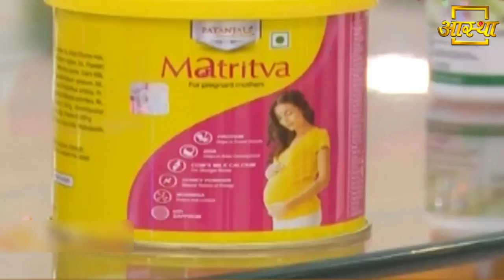गर्भकाल के समय जरूर करें इसका सेवन || Acharya Balkrishna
Definitely use it during pregnancy || Acharya Balkrishna

Visit Us